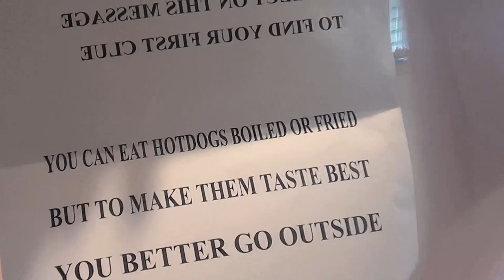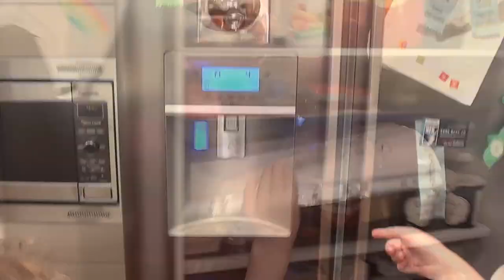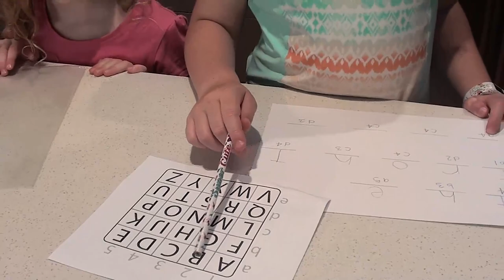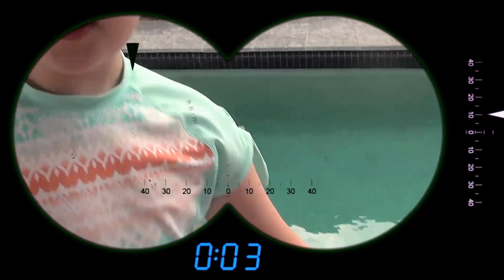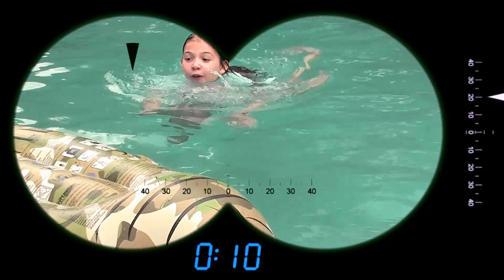Watch out for Alligators! Save our Unicorns by solving clues withme - Meet the Mastermind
stayhome and solve clues withme - Meet the Mastermind! Watch out for alligators - Puzzles - Challenges - Game - Meet the Mastermind ! Sisters solve clues to save their Unicorns ! Pretend Spy Game - Challenges and Family Play Time

Today were playing a fun game, when they hear a loud knock on the door.  The girls open the door to find an abandoned tablet attached to a note on their veranda.

Tick Tock the timing is ticking to save their friends from alligators.

Unsure as to what is happening the girls watch a video which shows their favourite unicorn toys - Rainbow Brightstar and Oopsie Starlight have been taken by a mysterious person who says his name is Mastermind.  He challenges the girls to solve his clues before their unicorns are dropped into a pool .

Their is timer attached to their unicorns and now the sisters must call again upon their spy skills and solve the escape room type clues to save their friends in time.  Will their be a mystery box, riddles, challenges they don't know, but time is ticking!

Welcome to our fun new family fun game challenge video series inspired by the Spy Code Break Free and Escape Room Games from Yuzu  - Solve clues, test your knowledge in these fun brain teaser games - Education play - great party idea.
 From youtube family toys in action.